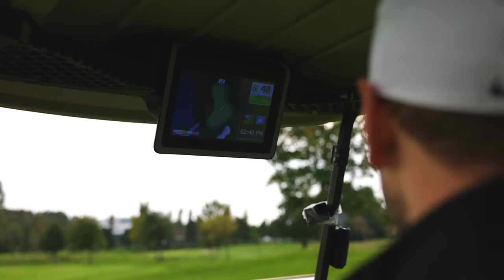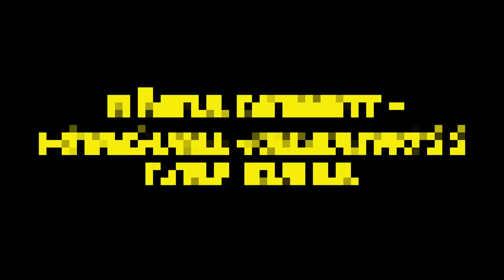VEM TAR HEM FÖRSTA VINSTEN? | Fantastic Fore | EP.2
Vi är tillbaka. Följ fortsättningen av 2v2 SCRAMBLE på Sankt Jörgen. Ursäktar för det dåliga ljudet emellanåt.

Stort tack till Sankt Jörgen Golf Club